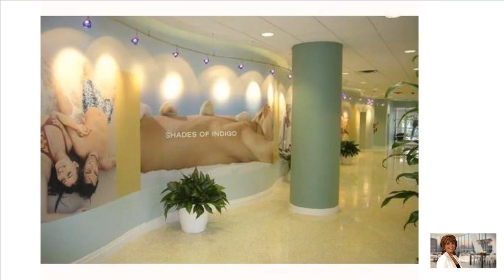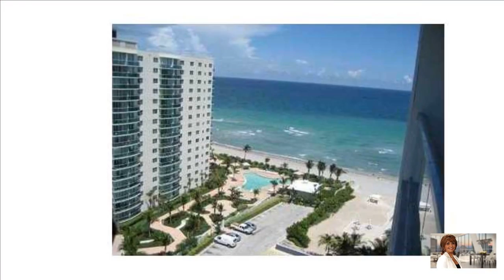1 Bedroom Townhouse For Sale in Hollywood, Broward County, Florida, United States for USD 335,999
This Oceanfront, Direct Beach Access upgraded,remodelled spacious 1 bedroom condo with 1.5 baths has views from the balcony of the ocean from both HOLLYWOOD BEACH and the Intracoastal. It is fully furnished with high-end designer furniture & all the house ware. Resort style living with heated Beachside Pool. Amenities include...

Property ref: A10140908